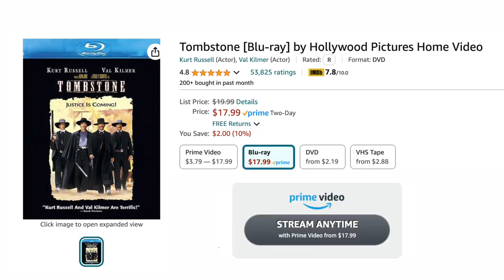Tombstone Movie Analysis | The Reel Watchlist+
Saddle up, partners! Debbie and Joe are strapping on their cowboy boots and heading to the wild, wild West in this rip-roaring review of the classic Western, Tombstone! Join us as we dive into the legendary showdown at the O.K. Corral, dissect the iconic performances of Kurt Russell and Val Kilmer, and debate who wore the best mustache!
Topic: Tombstone (1993)
Writers: Kevin Jarre
Director: George P. Cosmatos
Stars: Kurt Russell, Val Kilmer, Sam Elliott
IMDb Score: 7.8
CHAPTERS:
0:00 Intro
0:31 Part 1
8:40 Part 2
19:30 Part 3
26:00 Joe's Thang
31:20 Debbie's Watchlist
33:27 Final Thoughts

- The Movie

Joe's List:
- Ponyland 1
- Ponyland 2
- Sheriff Badge
- Cowboy Shirt
Social Media Channels:
Bold Media Films: